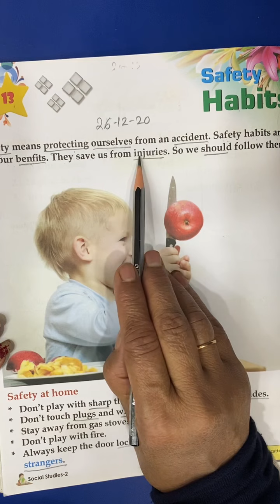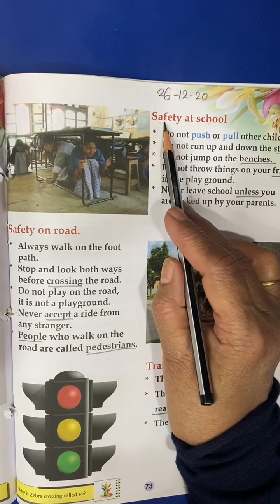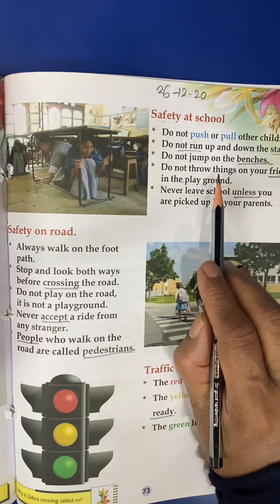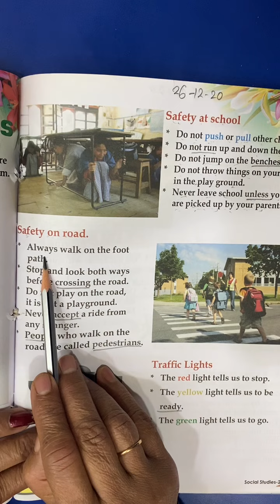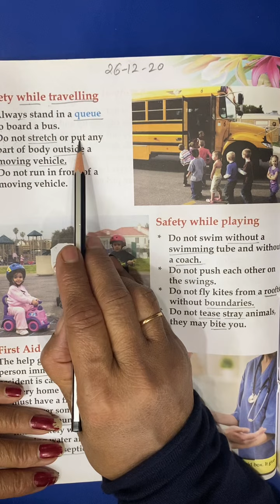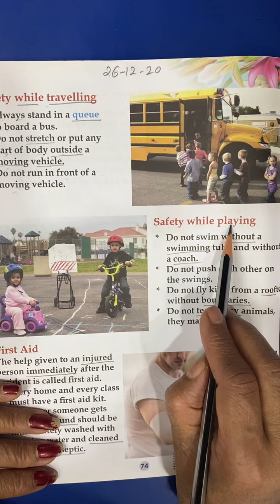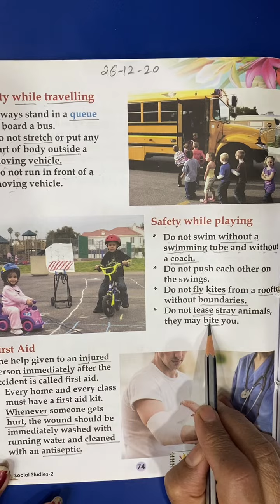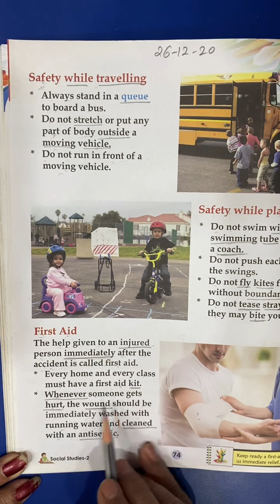2nd Class | Social Studies + Drawing | L-13 Safety Habits | 26th Dec 2020